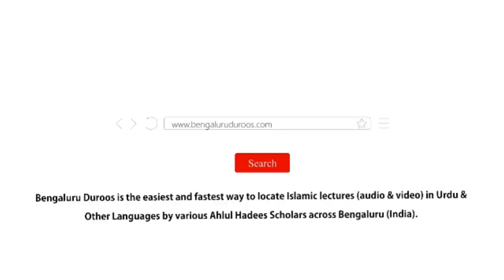Jumu'ah Khutbah | Shadi Ko Aasaan Banao by Shaykh Abdul Azeem Madani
Jumuah Khutbah dated 6th Jan 2023 by Shaykh Abdul Azeem Umari Madani @ Markazi Masjid-e Ahle Hadees Badi Charminaar, Shivaji Nagar, Bengaluru, India

Topic: Shadi Ko Aasaan Banao

0:00 - Intro
2:47 - Shadi Bunyadi Zaroorat Hai
6:03 - Sahaba Ki Aasaan Shadiyan
13:04 - Tabaeen Ki Beti Ki Misali Shadi
17:26 - Aaj Humne Shadi Ko Bahot Mushkil Kardiya Hai
19:10 - Shadi Mushkil Hone Ke Asbaab - Ghalat Rusoom (First Delivery Ka Kharch)
22:27 - Shadi Mushkil Hone Ke Asbaab - Jahez (Dowry)
29:37 - Shadi Mushkil Hone Ke Asbaab - Israaf Aur Fuzool Kharchi
٠٠٠٠٠٠٠٠٠٠٠٠٠٠٠٠٠٠٠٠٠٠٠٠٠٠٠٠٠٠٠٠٠٠٠٠٠٠٠٠

٠٠٠٠٠٠٠٠٠٠٠٠٠٠٠٠٠٠٠٠٠٠٠٠٠٠٠٠٠٠٠٠٠٠٠٠٠٠٠